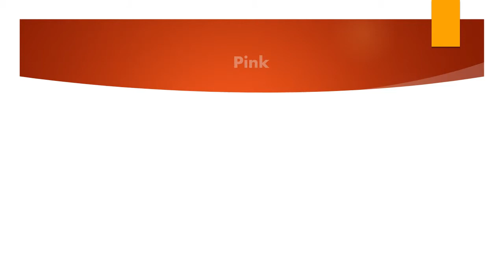New Colors available for CompressionZ Knee Sleeves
BLACK
WHITE
NAVY
MAROON
PINK
ORANGE
NUDE